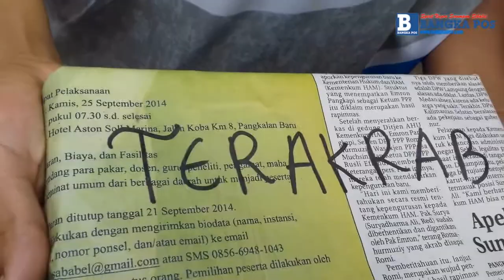Enam Siswa Dipilih Yang Ter...Kegiatan Kemah Hijau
TRIBUNNEWS.COM, PANGKALPINANG-- Selama empat hari sekitar 400 siswa mengikuti Kemah  Hijau Sahabat Bumi. Kegiatan yang dimulai Jumat 21/4/2017) hingga berakhir Senin (24/4/2017) secara diam-diam melakukan pemantauan dan penilaian oleh panitia.

Dalam acara Kemah  Hijau Sahabat Bumi digelar Bangka Flora Society (BFS) berlangsung di Kebun Botani Atok Man Petaling Banjar Kabupaten Bangka, terpilih enam orang siswa yang terheboh.

Panitia Kemah Hijau Sahabat Bumi, Thulis langsung menuju ke arah siswa yang menurut penilaiannya terheboh selama mengikuti kegiatan kemah.